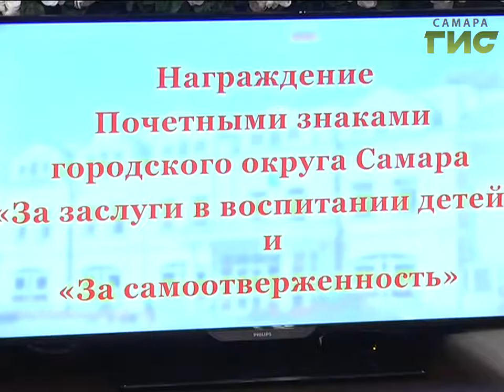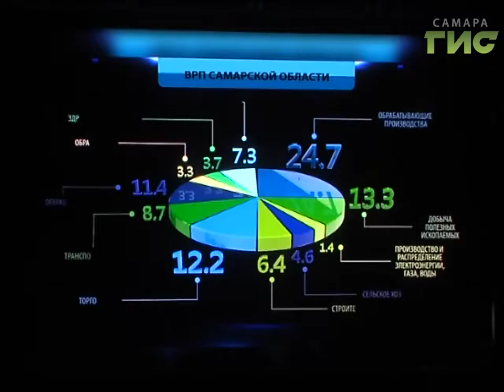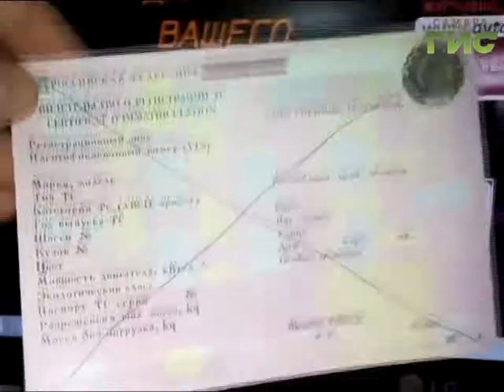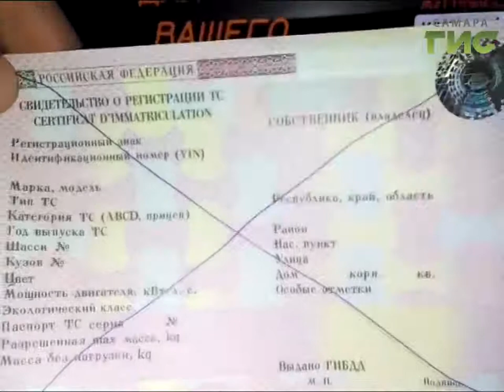«События» от 06.06.2017 (день)